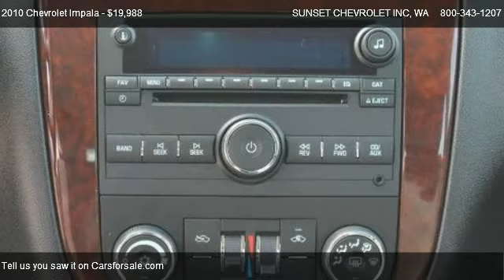2010 Chevrolet Impala 1LT - for sale in ; *$* THE BEST OF THE BEST *$* ;, WA 98390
910 TRAFFIC AVE

Come test dirve this 2010 Chevrolet Impala 1LT for sale in ; *$*  THE BEST OF THE BEST  *$* ;, WA.

This little Red Jewel shines!  With just under 27K miles, airbags for safety, an anti-theft system, child safety door locks, REMOTE IGNITION, DUAL CLIMATE CONTROLS, Trip Computer, Daytime running lights, air conditioning (yes, even in Washington it is nice to have it when you need it), OnStar System, cd player, and alloy wheels, it has all the comforts you want or need.  Take it for a spin while it is still here.  *** Sunset Chevrolet performs a 40 point inspection on all pre-owed vehicles and ALL ACCESSORIES are included in the price, UNLIKE SOME OF OUR INDEPENDENT COMPETITION.  We will show you the inspection! ***Pricing of this vehicle ad supersedes all prior advertised pricing whether internet, print, radio or TV ads and will itself become null and void by any ad that is written after this date. Any concerns as to this policy should be directed to: Sunset Chevrolet Inc. Attn: Sales manager, 910 Traffic Avenue, Sumner, WA 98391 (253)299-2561